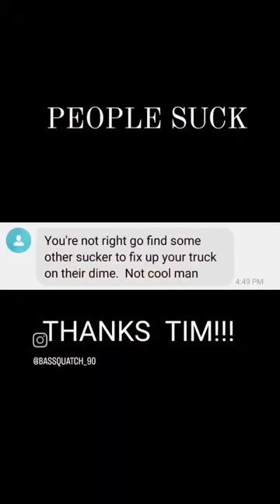People Suck, Fishing Doesn't